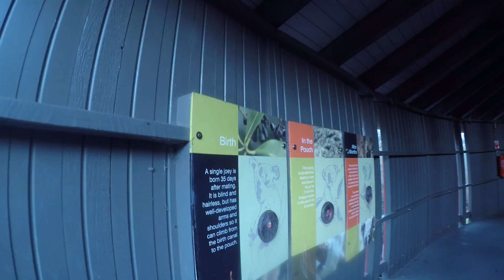Taronga Zoo in Sydney on 4th June 2019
This video is about Taronga Zoo in Sydney on 4th June 2019